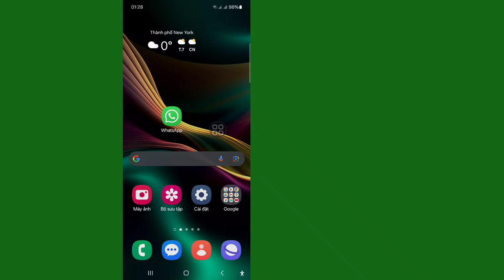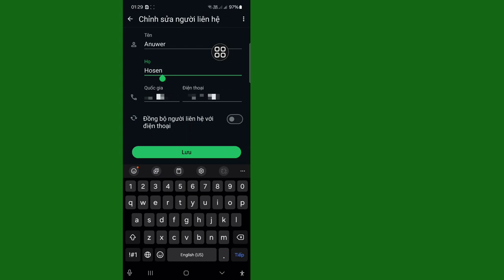Cách thay đổi tên danh bạ trong WhatsApp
Trong video này, tôi sẽ chỉ cho bạn cách thay đổi tên danh bạ trong WhatsApp. Hãy xem video cho đến hết. Đây là một quá trình rất đơn giản chỉ mất vài phút.

Bạn sẽ học cách thay đổi tên danh bạ trong WhatsApp, hãy làm theo hướng dẫn trên màn hình để học.